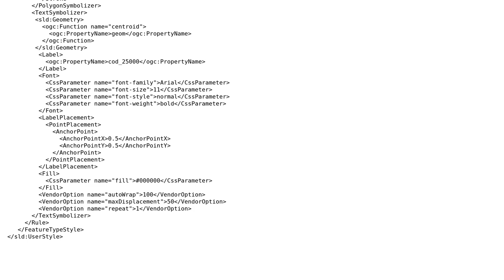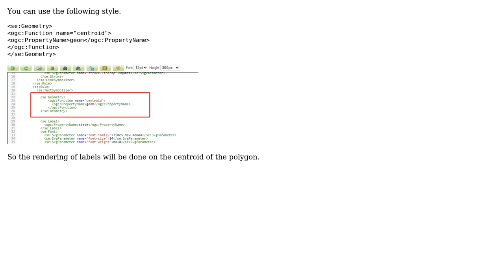GIS: Labels not displaying correctly in the centroid of the polygon in GeoServer SLD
With thanks & praise to God, and with thanks to the many people who have made this project possible! | Content (except music & images) licensed under CC BY-SA | Music | Images & others | With thanks to user ZhefengJin user Kadir Sahbaz user Cesar Argul Garcia and the Stack Exchange Network Trademarks are property of their respective owners. You are responsible for your own actions.